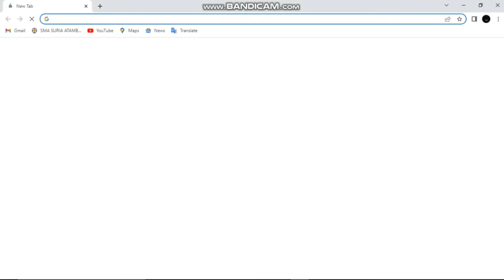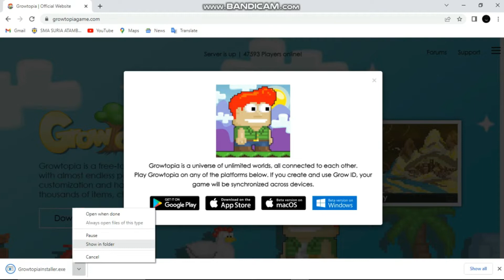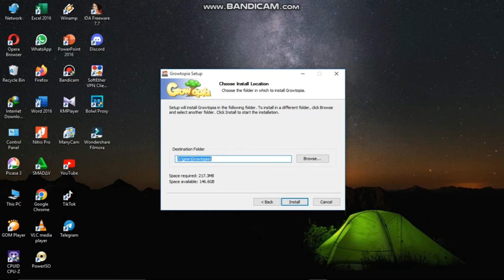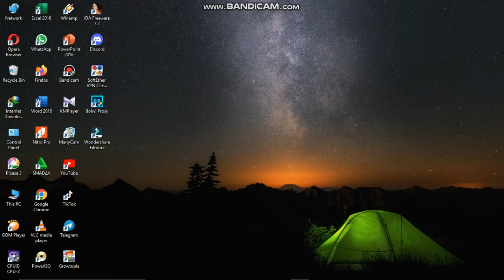How To Download Growtopia on PC 2023 | Cara Download Growtopia Di pc #2023